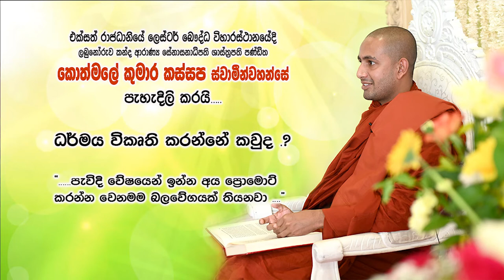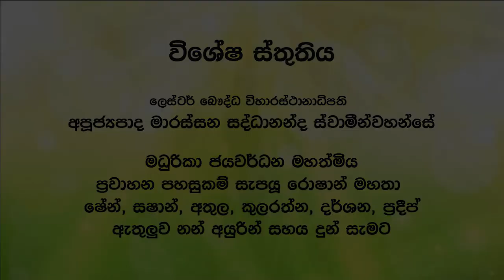16. ධර්මය විකෘති කරන්නේ කව්ද - Most Ven. Kothmale Kumara kassapa Thero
Most Ven. Kothmale Kumara kassapa Thero - In Leicester United Kingdom.
පූජ්‍ය කොත්මලේ කුමාර කස්සප ස්වාමින් වහන්සේගේ ගෞරවණීය වැඩමවීමෙන් 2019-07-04 දින, (එක්සත් රාජධානියේ) එංගලන්තයේ - ලෙස්ටර් විහාරස්තානයේ සීල භාවනා වැඩසටහනේදී දේශණා කිරීමට යෙදුන ධර්ම දේශණය.

විශේෂ ස්තුතිය:
ලෙස්ටර් විහාරස්තානාධිපති මාරස්සන සද්ධානන්ද ස්වාමින්වහන්සේට
අනුග්‍රහය දැක්වු කසුන් මල්දෙනිය මහතා, ෂන්තික ප්‍රනාන්දු මහතාටත්,මධුරිකා ජයවර්ධන මහත්මියට.

කැමරාකරණය: සිසිර මද්දුමගේ 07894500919(MAGNI ARTS)

පිංවත් ඔබ සැමටද, ලබුනොරුව ආරණ්‍ය සේනාසනය සමග සම්බන්ධ වෙමින්, උතුම් වූ ත්‍රිපිටක ධර්ම දානමය පිංකමට සහභාගී වීමටත්, අනෙකුත් පිංකම් සදහා දායක වීමටත්, ඔබ ප්‍රදේශයේ, ජීවත්වන රටවල් වල ධර්ම දේශණා සංවිධානය සදහා කටයුතු අවශ්‍ය වේ නම්,

Labunoruwakanda Aranya Senasanaya,
Muriyankadawala,

 ලබුනොරුව කන්ද ආරණ්‍ය සේනාසනය,
 මුරියන්කඩවල
 ගලෙන්බිදුණුවැව
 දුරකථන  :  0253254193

Please do not call unnecessarily.

(අත්‍යාවශ්‍යම කරුණක් හැරුණුකොට, අනෙකුත් දුරකථන ඇමතුම් ලබාදීමෙන් වලකින්න)

Magni Arts Photography and Videography (UK) Sisira Maddumage - 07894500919
Event Video and Photography service, Multi camera Video Productions